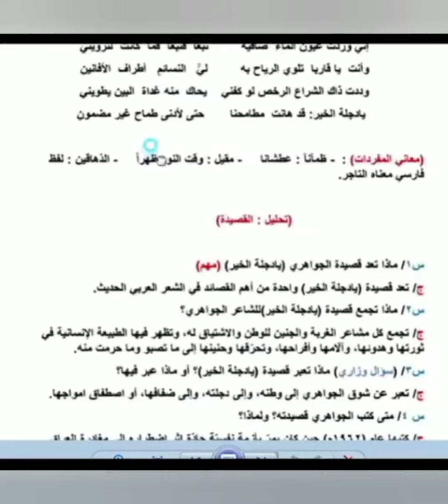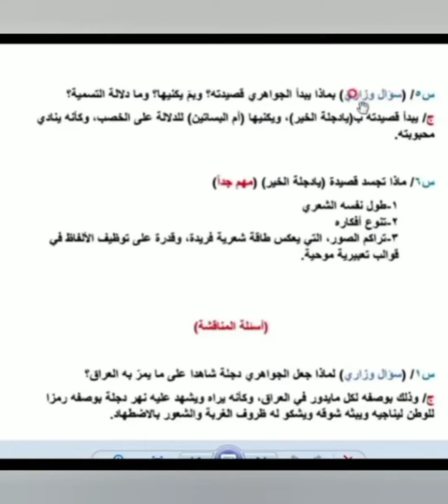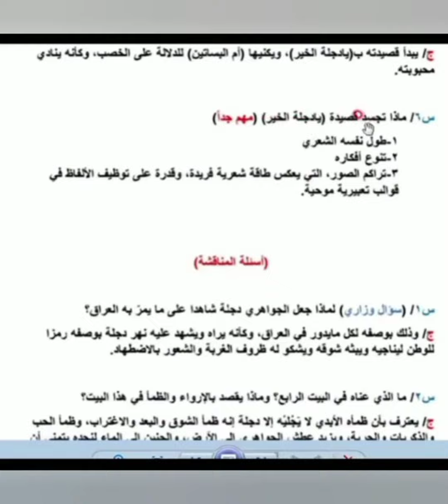الثالث متوسط اللغة العربية الأدب الشاعر احمد شوقي //الشاعر محمد الجواهري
اللغة العربية،  شرح جميع القواعد بالصيغة الوزارية، شرح الأدب بالصيغة الوزارية مع الاسئله المهمه والمتكررة وزارياً، جميع الشعراء، الاملاء، الانشــــــاءات المهمه، تابع الفيديو للنهاية، لاتنسى مشاركه المحاضرة لجميع الطلاب للأستفاده، ولاتنسى وضع لايك